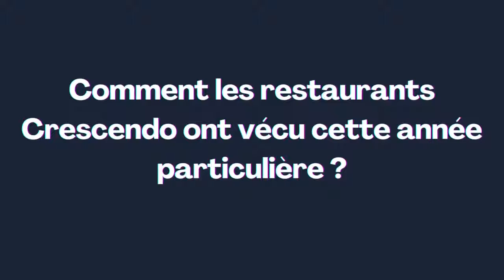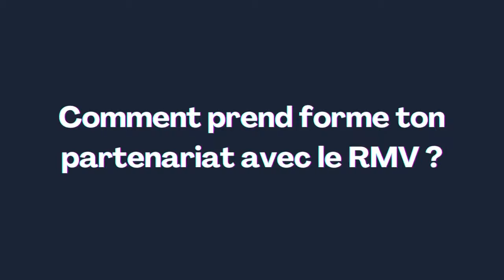Entre Nous teampartenaires - Crescendo